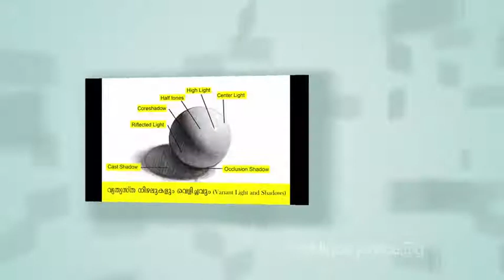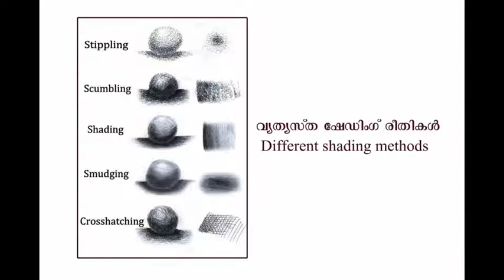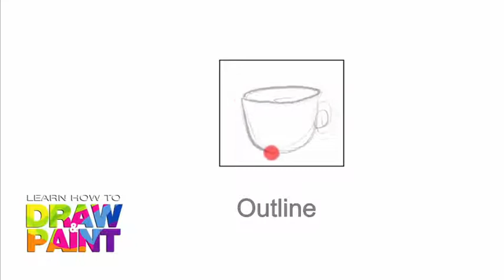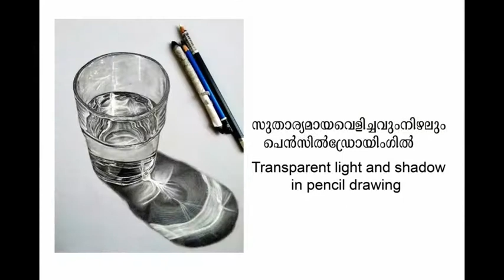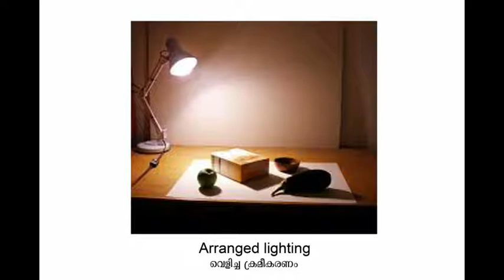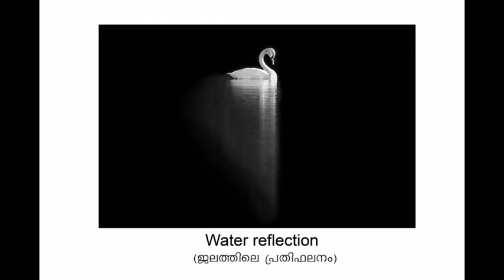കലാപഠനം - 8 - ) o തരം ( ചിത്രകല ) യൂണിറ്റ് - 1 ,നിഴലും വെളിച്ചവും .